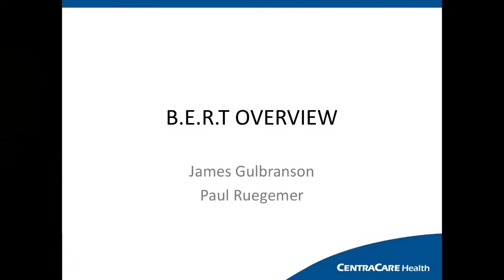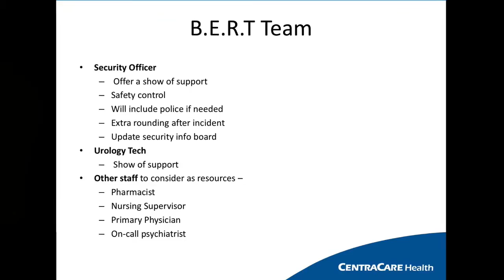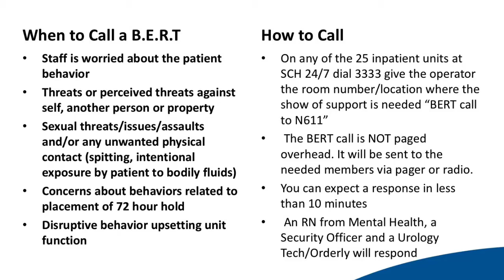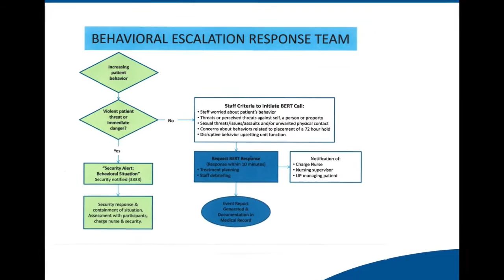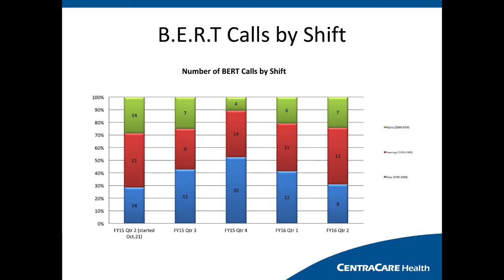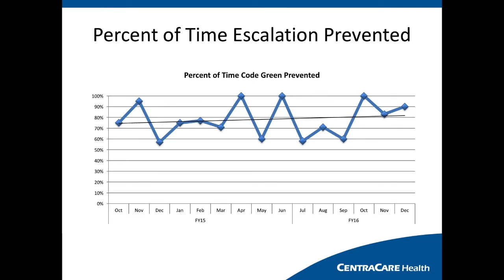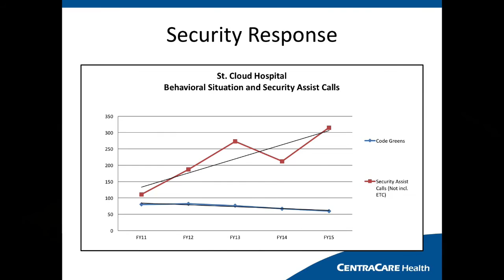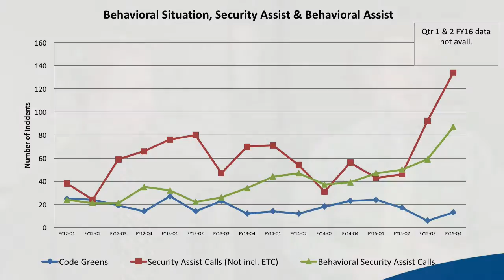How Team Intervention Succeeds at CentraCare Health (Unrestrained Episode 26, Part 2)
Episode 26 of the CPI podcast series Unrestrained is the first video entry in the series, and in it we have the privilege of presenting James Gulbranson and Paul Ruegemer, two security professionals and Nonviolent Crisis Intervention® and Prepare Training® Certified Instructors with thousands of training hours between them for the 3,500 CentraCare Health system (of central Minnesota) employees.

(Read down for Part II - transcript includes both parts of this interview.)

Podcast Highlights
The interview is divided into two parts: Part II of the podcast features James and Paul discussing a team intervention approach known as B.E.R.T. (Behavioral Escalation Response Team), which the hospital adopted as policy in 2013.

The purpose of a B.E.R.T. is to bridge the gap between the early stages of an incident and a high-level security alert, responding at a patient’s defensive stage when they appear to be escalating. Calling a smaller, specialized team had distinct advantages, including less patient agitation than a larger team might cause as well as less disruption of hospital staff. (St. Cloud only calls a B.E.R.T. code for patients.)

St. Cloud Hospital began a three-month trial of B.E.R.T. in 2013 for all CentraCare Health in-patient medical units except the ED and mental health, because those departments have a security presence constantly in place.

Notable in this presentation is the data about the percentage of time a Code Green (full-blown security alert) was averted and patient escalation prevented by a B.E.R.T. call—moving from around 75% in October of fiscal year 2015 to 100% in October of fiscal year 2016.

Watch the videos to learn about the successful implementation of CPI training and techniques as well as the team intervention approach known as B.E.R.T. throughout the CentraCare Health system.

Show Host: Terry Vittone

UnrestrainedPodcastTerry